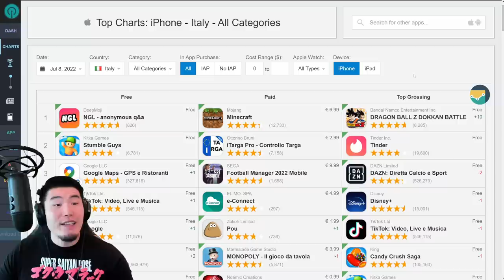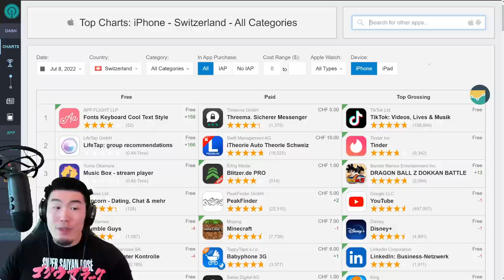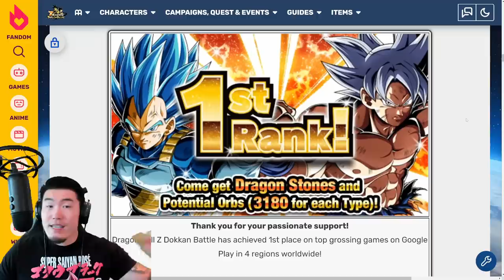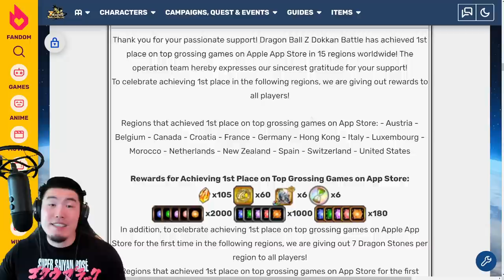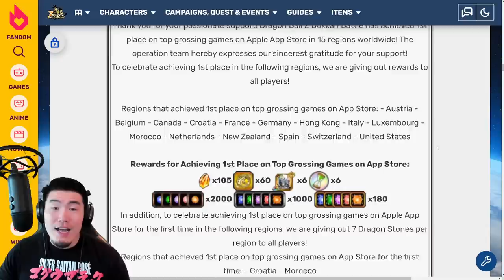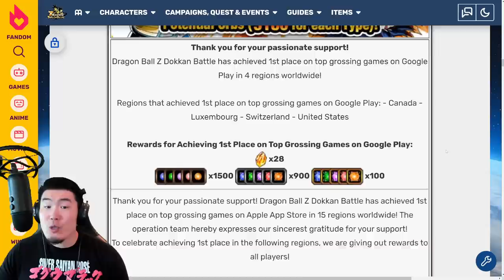TONS OF FREE STONES ON THE WAY!! Global's 7th Anniversary TOP GROSSING Update! (DBZ Dokkan Battle)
The 3 greatest words in the English language: TOP. GROSSING. STONES.